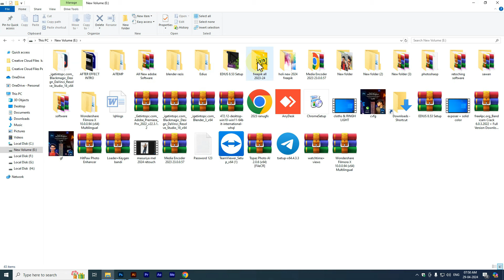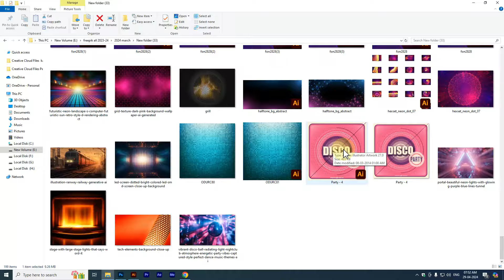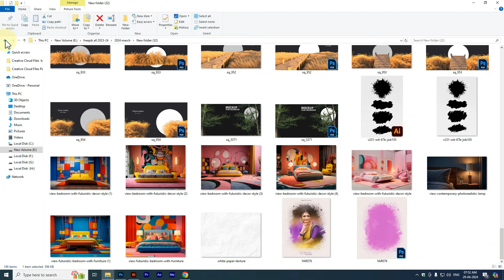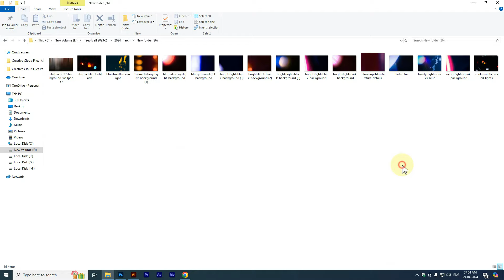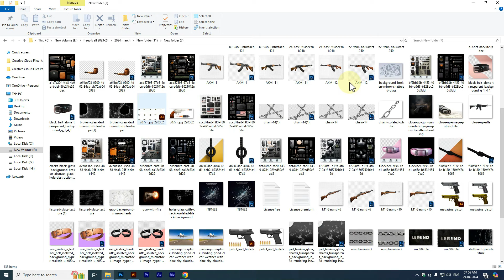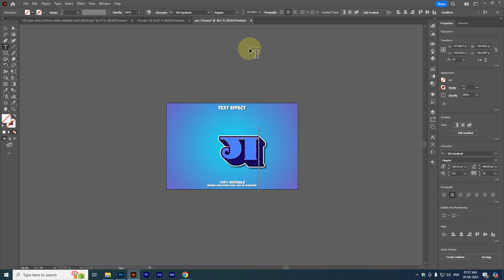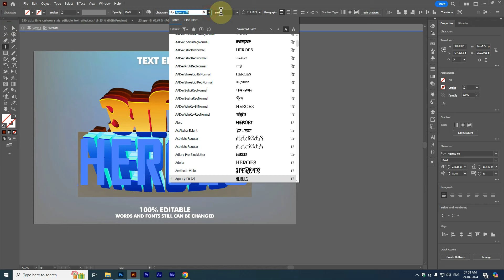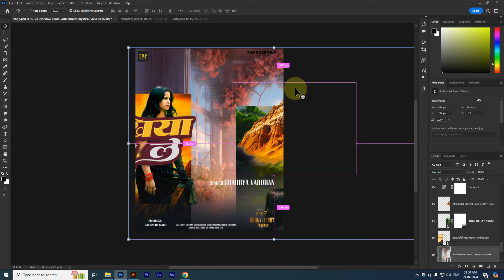Bhojpuri Album Poster Banana Sikhe 2024 | गाने का पोस्टर कैसे डिजाईन करे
Thank You Guys for Ur Love & Support.. Plz Keep Watching My Videos... Like... Comment... Share...
Download Karne Se Pehle 🎬 Video ko Puri Dekh Le Is se Apki Hi Help
Hogi.

ExtraTag
RanuGfx,ranugfx,RANUGFX,Tips and Trick in hindi,bhojpuri poster kase bnaye,how to download png images,png kaise download kare,png image free download kre,bhojpuri gane ka poster design krnaa sikhe,poster kase banye photoshop se,png download kre,poster psd download kre free,text effect download kre,bhojpuri thumbnail kaise banaye,गाने का पोस्टर कैसे बनाये,पोस्टर बनाना सीखे,Bhojpuri Album Poster Banana Sikhe 2024,psd file,photoshop tutorial,photoshop

This video is original, made by ranugfxofficial By Ranugfx

Get Everything  For Graphics Designing Resources
LET’S CONNECT

Legal action will be taken against those who violate the copyright of the following material Presented, WILL  BE PROSECUTED  U/S  420 IPC, SECTION 66 IT ACT, SECTION 66 OF COPYRIGHT ACT.